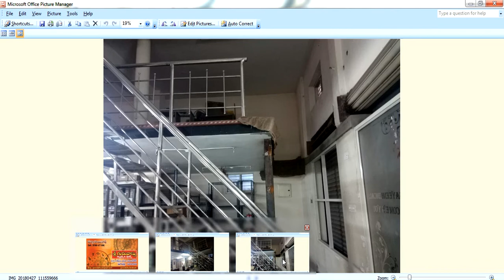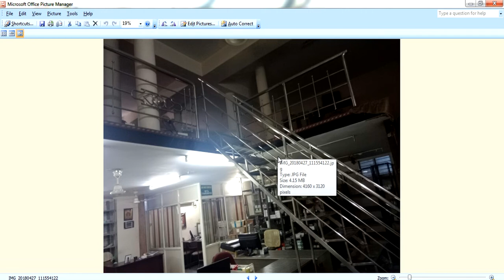Guruvastu| ఉత్తరవాయువ్యం,వాయువ్యం పెంపు ఏ పరిస్టితులకు దారితీస్తాయి ?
North west vastu,north vastu,east vastu